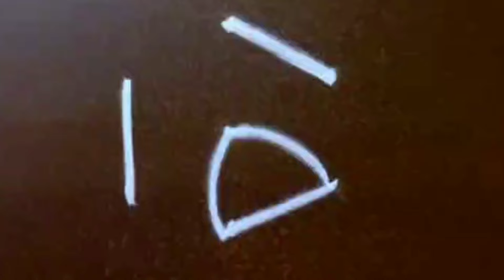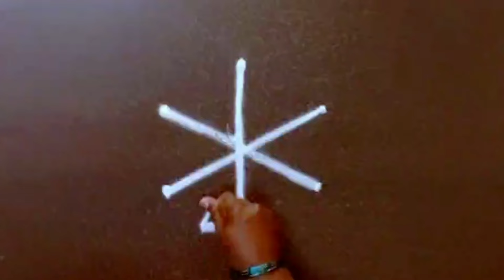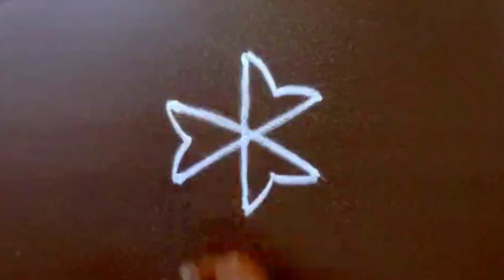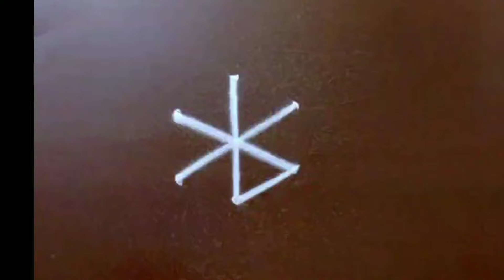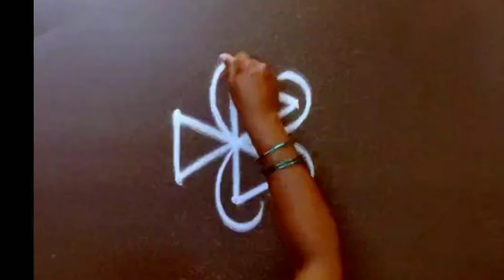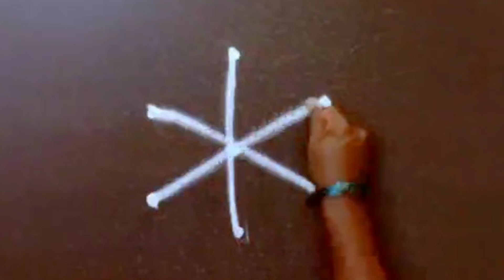6 Beautiful Beginners Rangoli kolam designs 🌺 3*2 dot attractive Rangoli collection 🌺 Latest muggulu